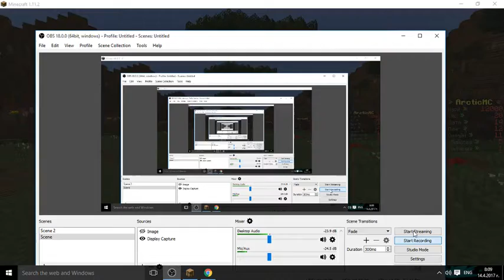Mega Opening chast 1 v Survera na Megata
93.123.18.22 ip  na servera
ne e premium server hora spoko